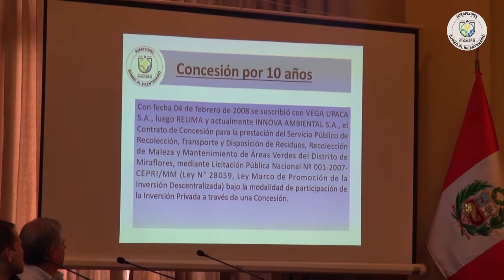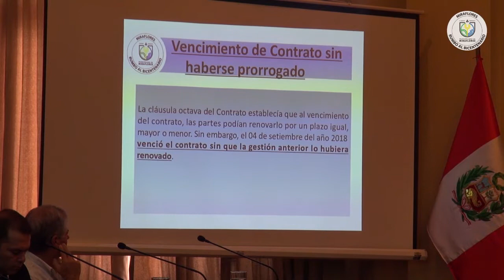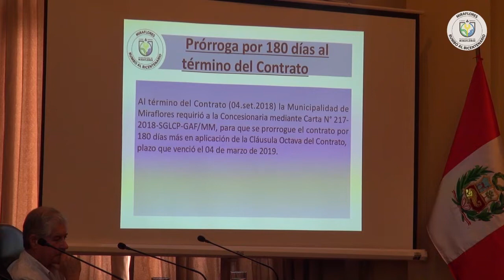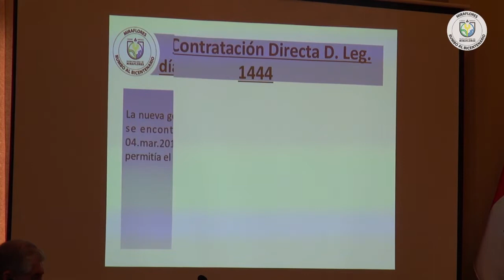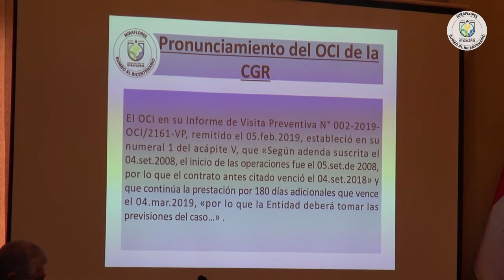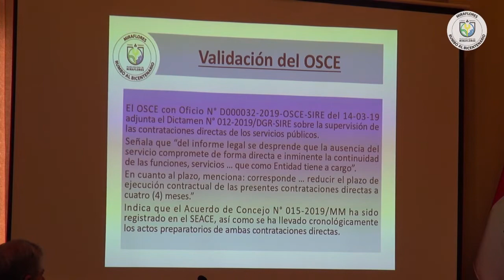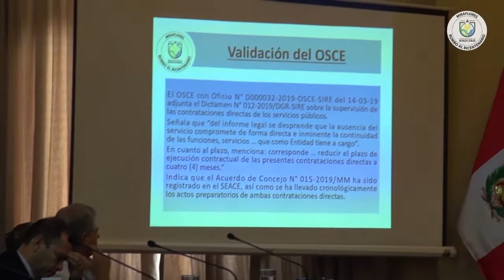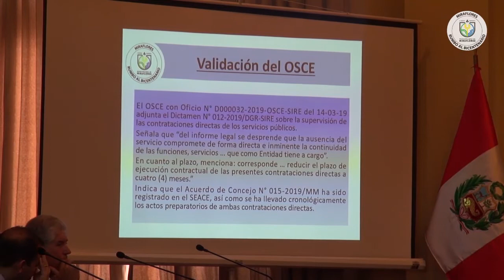Sesión de Concejo 19 de marzo de 2019